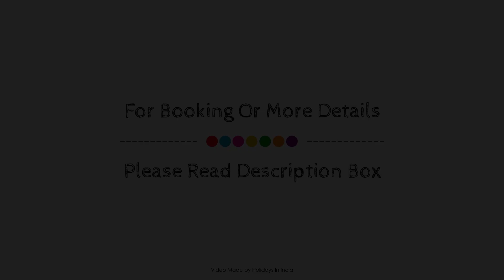Abaam Hotel, Kochi, India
About Property:
Abaam Hotel is conveniently located in the popular Ernakulam area. The hotel has everything you need for a comfortable stay. All the necessary facilities, including free Wi-Fi in all rooms, 24-hour security, daily housekeeping, gift/souvenir shop, photocopying, are at hand. All rooms are designed and decorated to make guests feel right at home, and some rooms come with television LCD/plasma screen, internet access – wireless, internet access – wireless (complimentary), non smoking rooms, air conditioning. The hotel offers various recreational opportunities. Discover all Kochi has to offer by making Abaam Hotel your base.
Searching For
1. Abaam Hotel - Kochi
2. Abaam Hotel - Kochi Virtual Tour
3. Abaam Hotel - Kochi Rooms
4. Abaam Hotel - Kochi Amenities
5. Abaam Hotel - Kochi Videos
6. Abaam Hotel - Kochi Offers
7. Abaam Hotel - Kochi Deals
Audio Credit:
Track Title: Blank Slate
Artist: VYEN